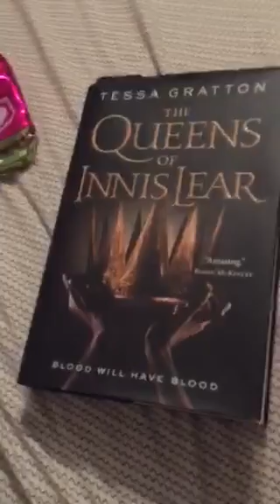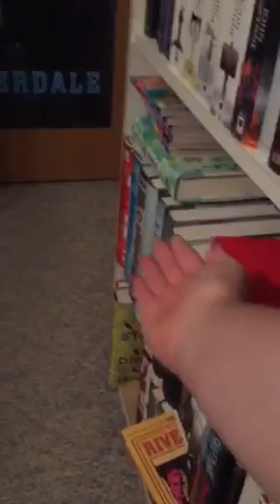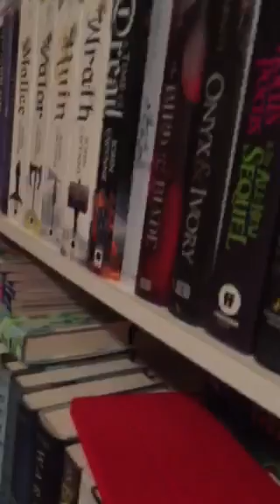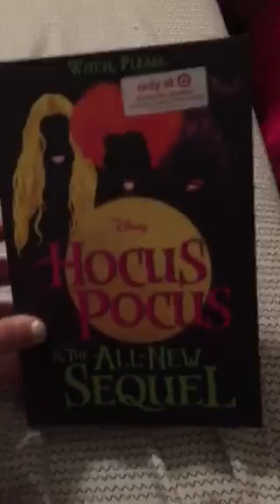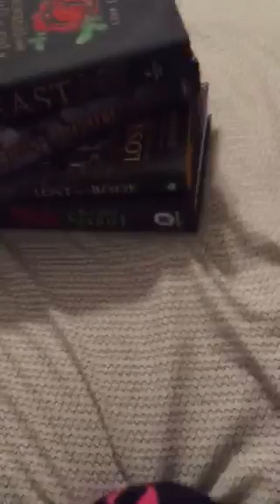My niece picked out my other half November bookhaul